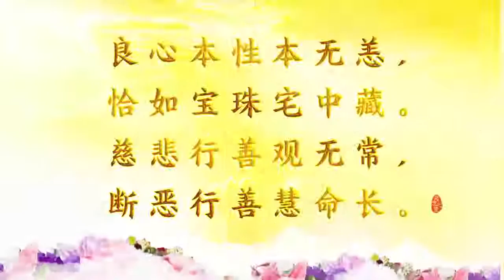卢台长【学会无常观 心中有平安】（上）《 师父每日白话佛法 》 2021年7月4日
《学会无常观 心中有平安》（上）
末法时期，要帮助别人也是很不容易，因为帮助别人要付出的，因为现在末法时期人心太恶，你帮了别人，人家还要怀疑你。现在有太多人以帮助别人的名义，实际上在伤害别人。这就是因为你种下去这个因，它不是完美无缺的，就会让人家觉得有瑕疵，所以就不圆满。
不圆满的帮助，代表着有利益可图。现在很多人假装为了别人好，实际上是为了自己的目的和利益，这就是社会上人的本质正在产生变化。为什么现在马路上倒下一个老人，大家都不敢去扶？你一去扶他，他就说是你把他推倒的。这就是为什么现在末法时期好人越来越少，因为太多恶人了，把好人的本性遮住了，慧命看不见了。
你不能怪这个末法时期人没有慧命，就好比人身上每个器官都很重要，眼睛、鼻子、耳朵，并不能说你没看这些器官起作用，就代表它们不存在。慧命你看不见，但是其实每天就在你身上。慧命其实就叫良心，良心就是你的慧命。所以人家经常说，你凭良心做点事吧！没有良心的人根本没有慧命。
举个简单例子，鼻子在你身上，平时你不注意，但是当你把鼻子捏起来时，你看看你还能呼吸吗。慧命也是一样，平时在你身上，你看不见摸不着，但是如果慧命一旦没有，这个人就是狼心狗肺了，因为他完全没有理智了。所以有时候在你身上的慧命、智慧、良心、本性都有的，只是你没有感觉到它的存在。
所以真正的学佛学法，一定要用良心做你的护卫。现在的人为什么说没有良心，就是根本没有道德底线了。
良心本性本无恙，
恰如宝珠宅中藏。
慈悲行善观无常，
断恶行善慧命长。

2021年师父每日白话佛法（2021年7月4日）

卢台长邮箱：
您还可以尝试拨打直播热线电话免费看图腾：
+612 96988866（每周二四六 悉尼时间下午5:30-6:00）

无干扰线上学念经或下载经文教念，请点击以下：
Recitation Audio with Scripts (words)：